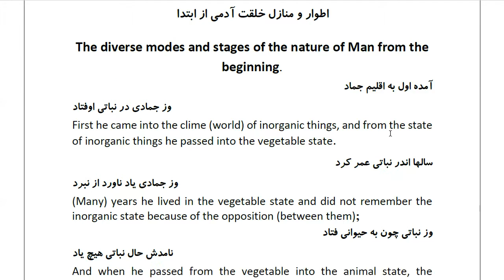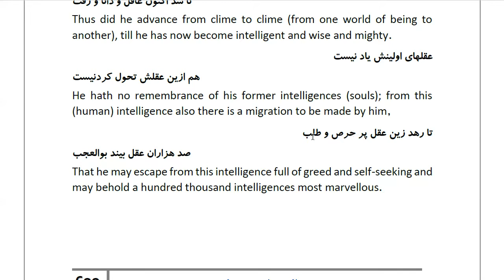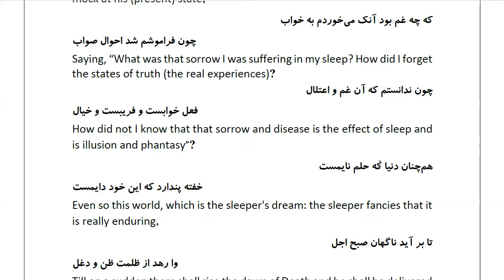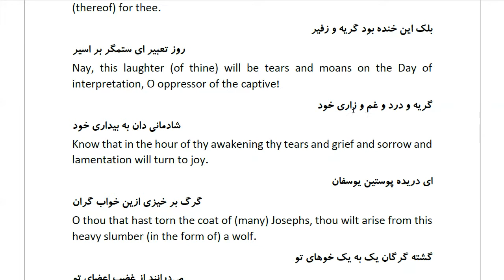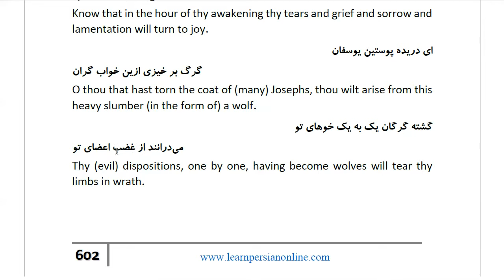Masnawi Rumi: In Farsi with English Translation: Part 652: The diverse modes and stages